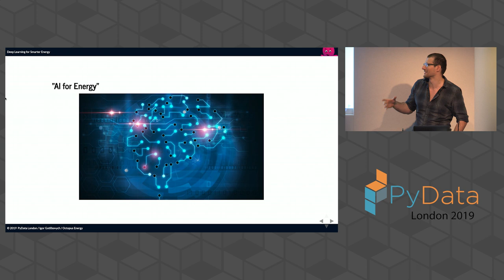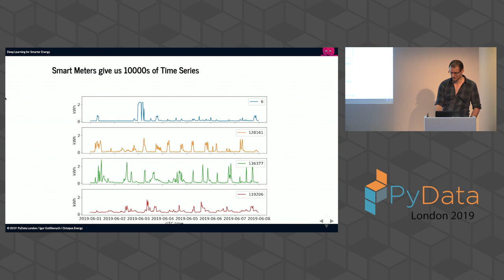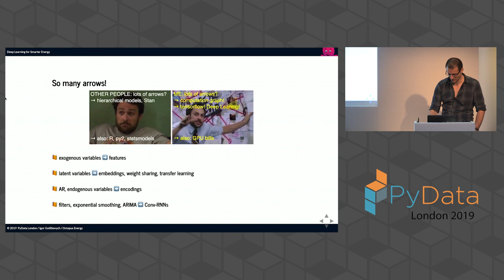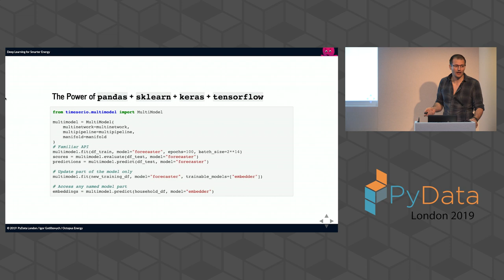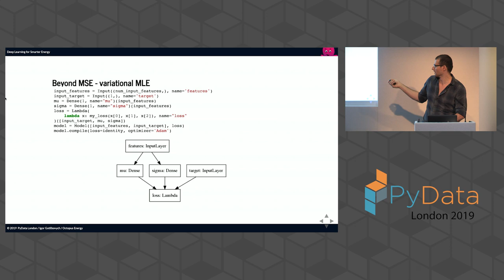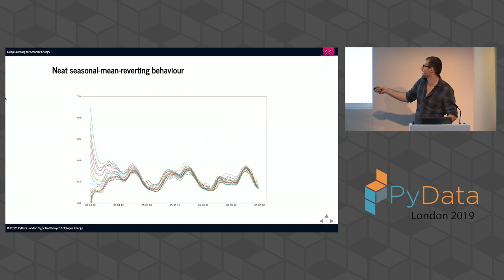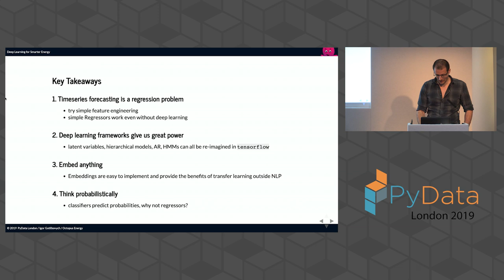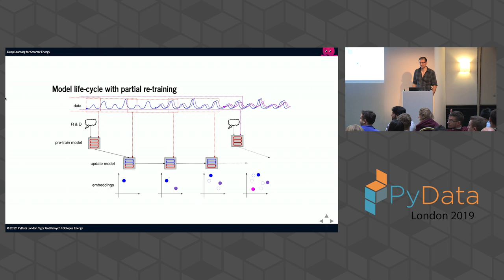Igor Gotlibovych: Deep Learning and Time Series Forecasting for Smarter Energy | PyData London 2019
Balancing the supply and demand of electrical energy relies heavily on accurate forecasting and probabilistic decision-making. In this talk, we will aim to demystify time series forecasting, and demonstrate how a single forecasting framework built on pandas, scikit and tensorflow allows us to extend simple models by applying transfer learning, auto-encoders and stochastic modelling.

00:10 Help us add time stamps or captions to this video! See the description for details.